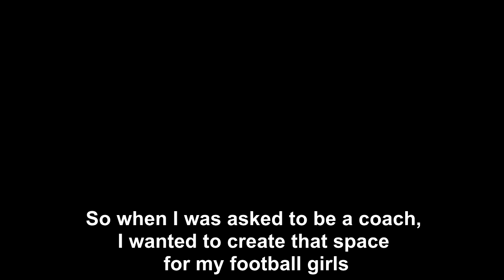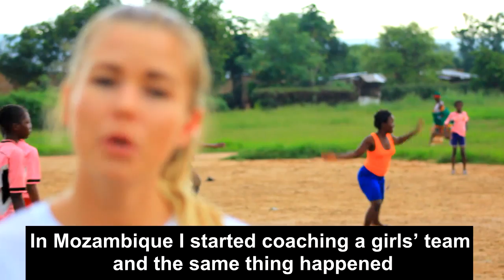Futebol Dá Força About Video (Extended Version)